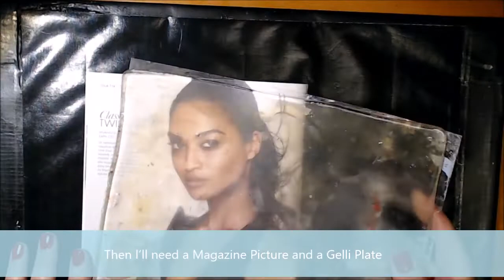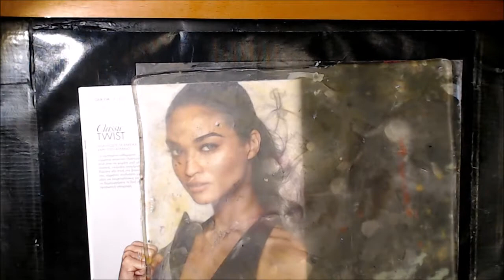❤️ Step by step process of a Journal cover with Gelli Plate transfer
❤️ This is a journal I’ve had for a long time, half of it unfinished, so I tried to create on the rest of the pages and now I’m ready for the cover.
I’m going to use a Gelli Plate transfer technique I learned from J. Davenport. I’m also going to use her art supplies for most part of it. (all of them shown in the video)
I’ve done this technique only once before on a flat paper surface on which I got a better impression. So this is my first time trying it out on a cover, not same results, but I love it, it worked!

to get notified about my new videos.

1. Click on “Settings” (it looks like a wheel)
2. Click on “Speed”
3. Click on 0.5  (or 0.25 =slower but without music)